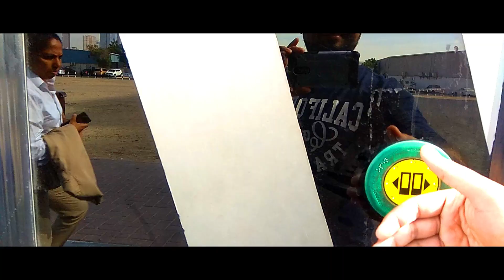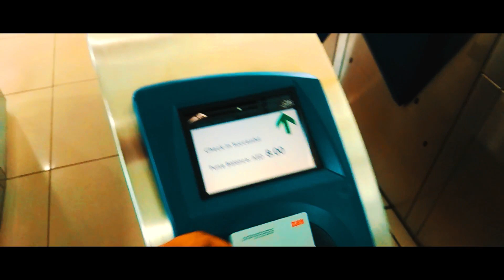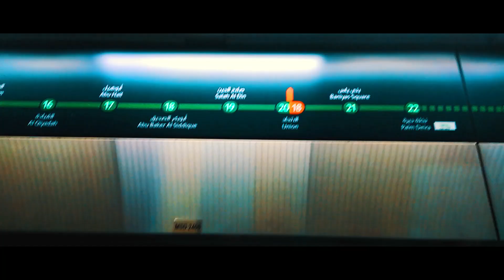Traveling to City Center to Watch Spider-Man: Into the Spider-Verse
Hi, Welcome to my second Vlog. I hope you like it.